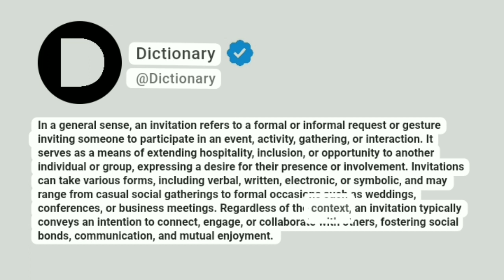Invitation Meaning In English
In a general sense, an invitation refers to a formal or informal request or gesture inviting someone to participate in an event, activity, gathering, or interaction. It serves as a means of extending hospitality, inclusion, or opportunity to another individual or group, expressing a desire for their presence or involvement. Invitations can take various forms, including verbal, written, electronic, or symbolic, and may range from casual social gatherings to formal occasions such as weddings, conferences, or business meetings. Regardless of the context, an invitation typically conveys an intention to connect, engage, or collaborate with others, fostering social bonds, communication, and mutual enjoyment.